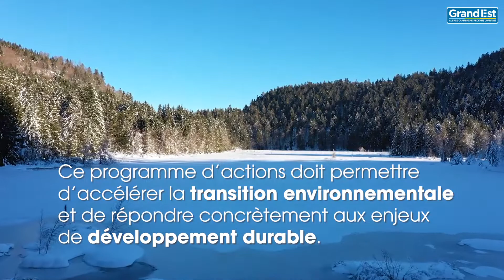[Environnement] Explication d'une solution concrète